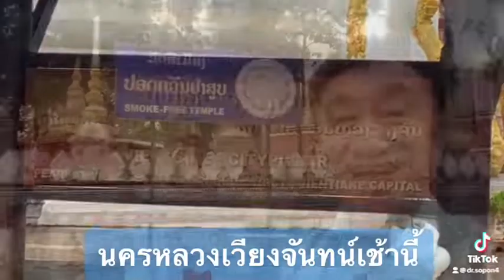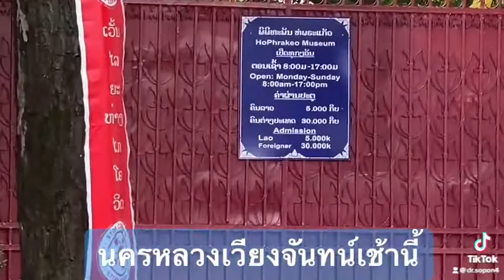นครหลวงเวียงจันทน์เช้านี้ (14 ก.ค.65)